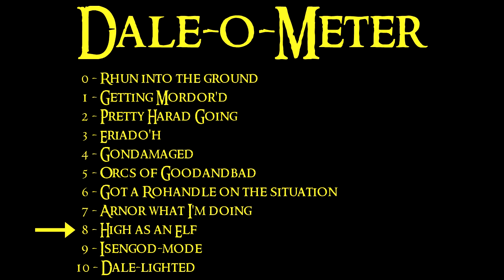Third Age Total War - Dale Episode 20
Let's Play The Third Age Total War - Dale Episode 20
Welcome to my play-through of The Third Age Total War playing as Dale.